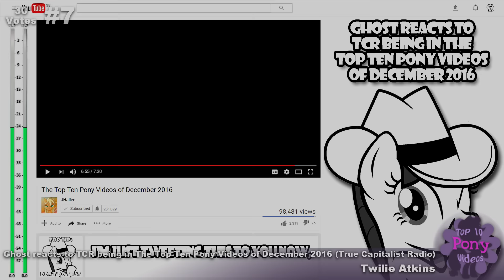The Top 10 Pony Videos of January 2017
The monthly top ten pony video series is a community voted list of the month’s favorite My Little Pony videos. This series was created in 2011 by TheMovieBrony, then handed off to Jhaller for a few years, and now is it my pleasure to be managing this time-honored and beloved series. Help keep this brony tradition going by participating in the monthly week-long voting process! Hope to hear from you!

#7 Ghost reacts to TCR being in The Top Ten Pony Videos of December 2016 (True Capitalist Radio) by Twilie Atkins